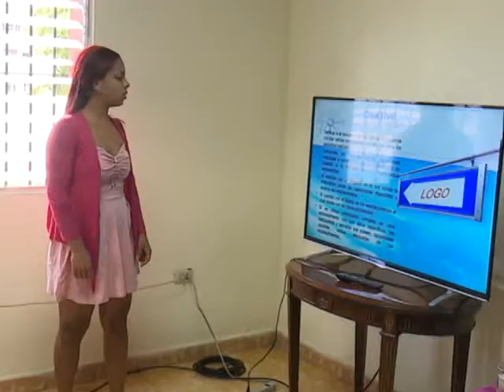Contraloras perfeccionan la auditoria supervisión y control